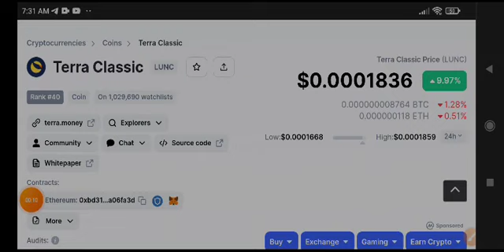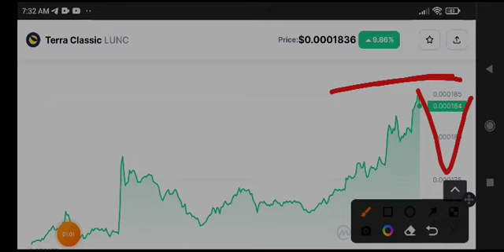Terra Classic Price Prediction! Lunc News Today! Crypto News